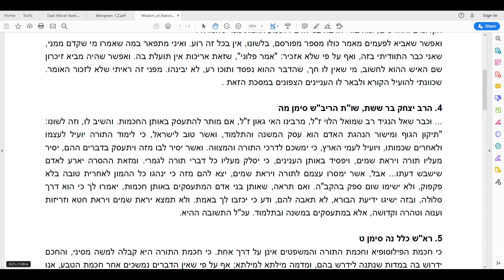Grecka mudrost VS mudrost Tory 1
ktora z nich by mala premoct tu druhu??